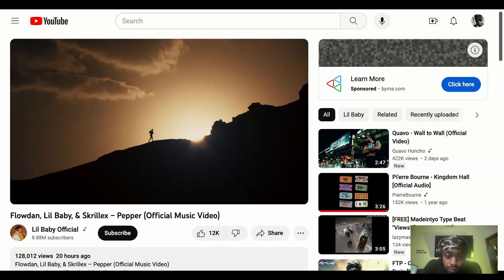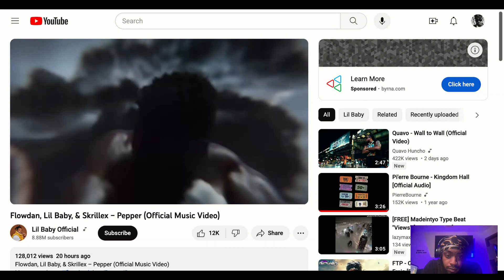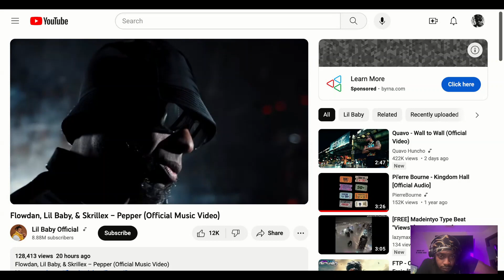Flowdan, Lil Baby, & Skrillex – Pepper (Official Music Video) Reaction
FOLLOW YA BOY ON TWITTER